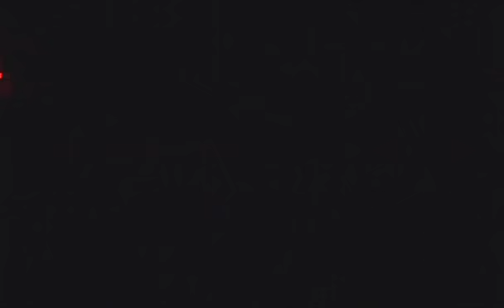Electric Feel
LA Unbound April 4, 2009

choreography by Maritza Navarro & Jesus Rodriguez